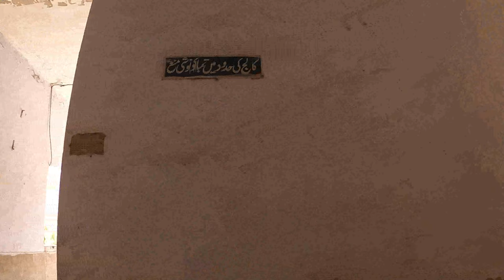Taleem ul Islam College Rabwah History & its worst Condition | ربوہ ٹی آئی کالج کی تباہ حالی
Today we are at Taleemul Islam College in Rabwah, the Head Quarter of the Ahmadiyya community worldwide, We are bringing for you a new video about this college. It could be very depressing for many old students because of building condition.
 At present, the old building of the college has been abandoned and a new building has been constructed in front of it. Our video is about the old building because it is the building that is historic and its students are currently in big positions all over the world.
The foundation stone of Taleemul Islam College Rabwah was laid by the second caliph on June 26, 1953. The foundation stone was the brick taken from the Promised Messiah’s home form Qadian.
The foundation stone laying ceremony was very simple. After laying the foundation stone and everybody join in the silent prayers, and then 10 goats were given as Sadqa. Dr. Niaz and Taj Muhammad Khayal, Principal College, Faisalabad, came on July 24, 1954 for the initial inspection of the college from Punjab University Lahore.
On November 7, 1954, the college was shifted from Lahore to Rabwah. The second caliph formally inaugurated it. One million rupees was spent on the construction of college building.
The college building is very beautiful. But in 1974, when Bhutto's government nationalized all the Ahmadiyya schools and colleges of Ahmadiyya Community, there was no one left to care for this great educational institution.
Here when I am making this video and Sharing this with you everybody can see The condition of the college building makes it clear that it has no caretaker. Currently, the condition of this building is very bad. Many rooms are about to collapse. Bats and other birds have made their nests in the rooms. The building is in a state of total collapse.
Well, this is a sad story. Let's talk about some of the history of Taleemul Islam College, when and how this great college came into existence and how many great people this college produced who spread the light of knowledge and peace all over the world.
Talim-ul-Islam College is a government college located in Chenab Nagar, Pakistan. Originally it was Founded in 1898 in Qadian, India by the Ahmadiyya Community.
Originally starting out as a middle school, the institution traces its roots to two rooms in a guest house located in Qadian. It was established to provide an Ahmadiyya-based curriculum in a town that had a small number of schools.
Inaugurated on January 1898 as school Talim-ul-Islam, the school quickly became a high school within a three-year period. With a call from the community's founder, several of Mirza Ghulam Ahmad's followers sacrificed positions in established institutions to dedicate their teaching skills to the recently established facility. This attracted students from various backgrounds including both Muslims and Hindu from all over India without charging tuition.
In 1903, the school transitioned to a college, renamed to Talim-ul-Islam College. It operated as such for only two years when it was forced closed due new regulatory criteria requiring that each college have adequate financial resources, qualified permanent faculty, and established facilities. This resulted in the school's closure until 1944 when the community was able to meet the requirements.
The completion of the school year in 1947 proved to be the last year Talim-ul-Islam College remained open Qadian. In1947, Pakistan and India gained independence. As a result, the majority of faculty and students made the migration to Pakistan, resulting in the permanent closure of the facility in Qadian.
After a short time in Lahore, Talim-ul-Islam College permanently established its location in Rabwah, Pakistan.
Promised Messiah laid the foundation for the college by starting Talim-ul-Islam Middle School in 1898, which was upgraded to the high school level in 1901. The college was opened in 1903, but had to be closed down because it did not meet the requirements of the Punjab University.
In 1944, the Second Caliph laid the foundation of what was soon to become one of the most prestigious colleges in India. Mirza Nasir Ahmad was appointed principal, and the college was housed in the spacious building of the Talim-ul-Islam High School, for which a new building was erected. Khalifatul Masih II steered the college through its most critical phases in 1947, when the college became homeless as a result of the independence of Pakistan in 1947.
In Qadian, Talimul Islam College had a very imposing building. It was sealed on August 14, 1947 on the partition of India.
After operating in an abandoned horse stable for several months, the college shifted to the abandoned building of the D.A.V. College in Lahore. This building was used as a refugee camp for some time, and became badly damaged but was repaired to suit the needs of the college.